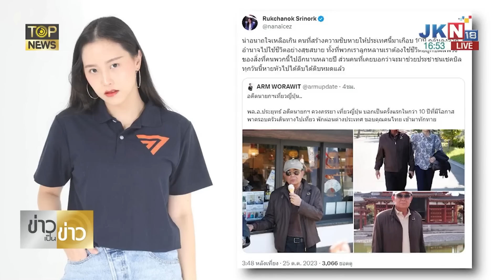"ไอซ์ รักชนก" คลั่งด่า "บิ๊กตู่" เสวยสุขเที่ยวญี่ปุ่น - "โซเชียล"กระหึ่มแห่แชร์ภาพ | TOPNEWS ONLINE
"ไอซ์ รักชนก" หัวฟัดหัวเหวี่ยง เห็น"บิ๊กตู่"เที่ยวญี่ปุ่น ถึงกับ"คลั่ง" ด่ากราดเสวยสุขท่ามกลางความฉิบ...ของรัฐประหาร "สันติสุข" ซัดอย่าปากพล่อยกล่าวหา เป็นถึง สส.ท้า เอาหลักฐานมากาง ดึงสติอย่าลืมคดีตัวเองใกล้คุกเต็มที